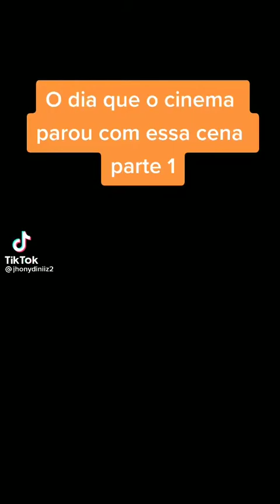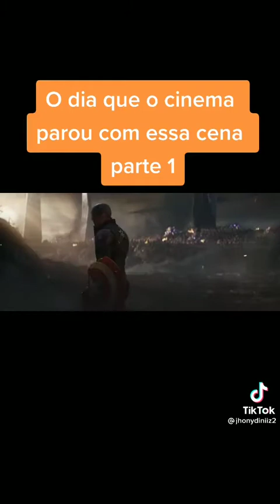Reação no cinema com essa cena: AVANGER INFINITY WAR